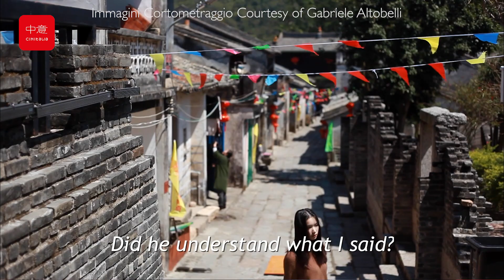Incontro con Gabriele Altobelli